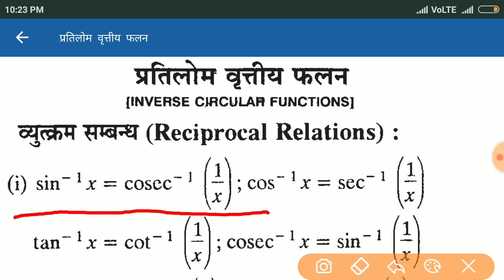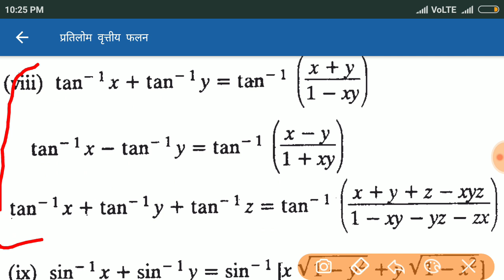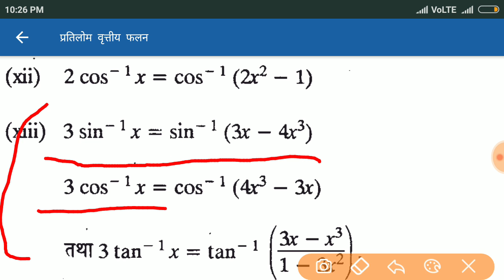Inverse circular function important formula